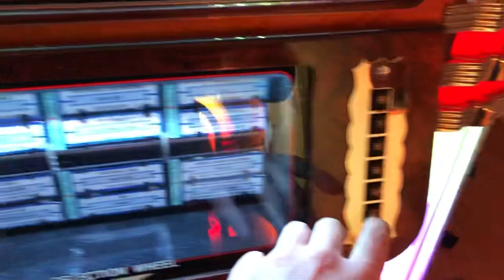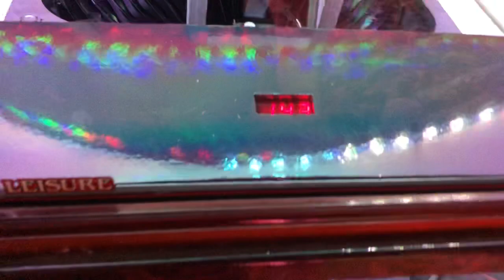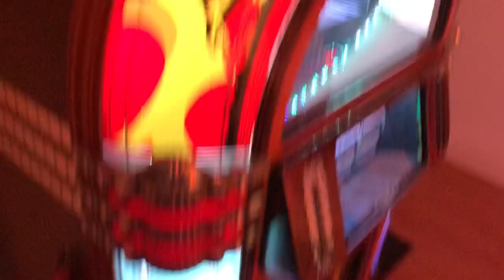Sound Leisure 45rpm Gazelle jukebox.